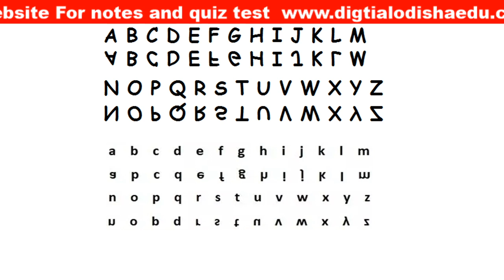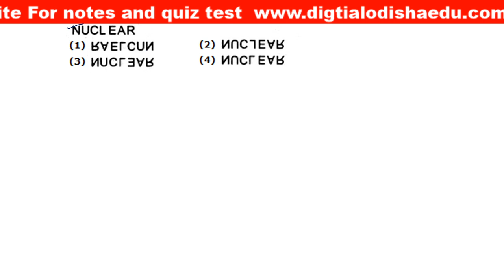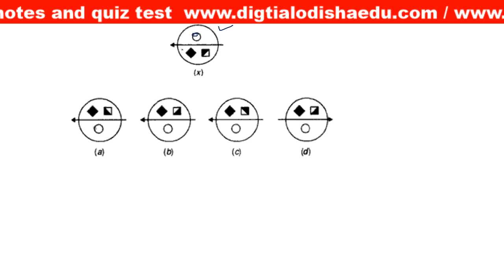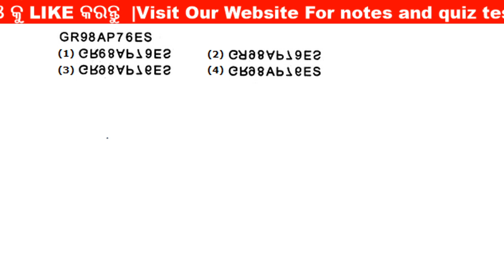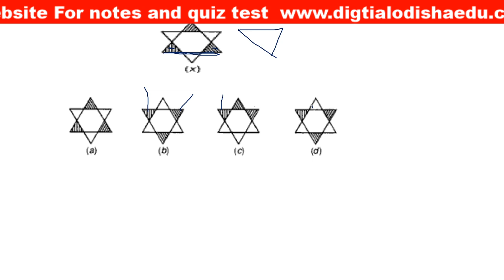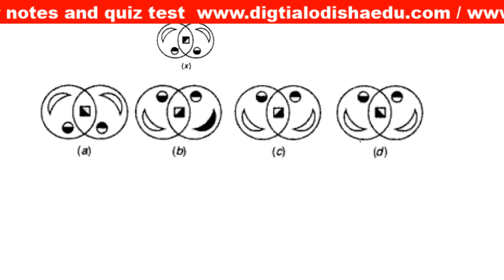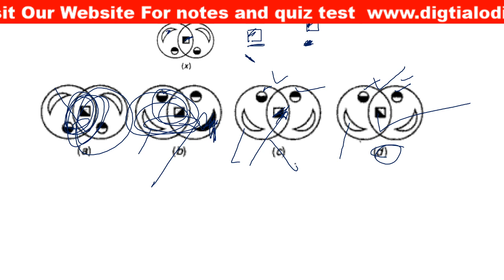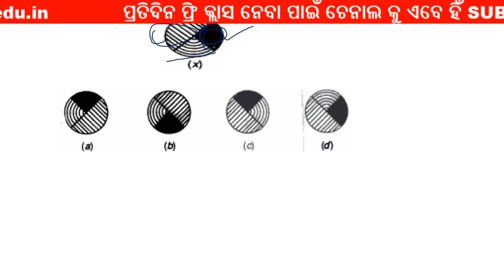REASONING TRICK ODIA | Water image trick odia || Mirror image live class odia | digital odisha